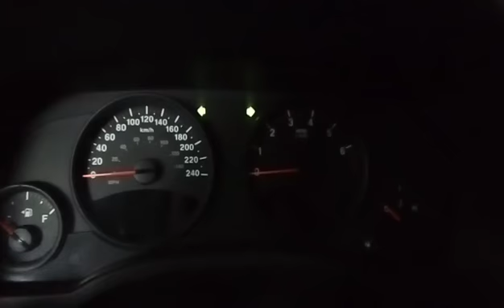Jeep Patriot intermitentes